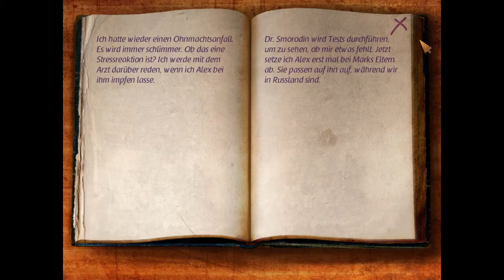Rasputins Curse #01 Gameplay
Lora war schon immer von St. Petersburg fasziniert, dem Geburtsort ihrer Urgroßmutter. Die Reise dorthin wird ihr nicht nur die Gelegenheit geben ihre Familiengeschichte zu untersuchen sondern auch etwas Abstand zur angespannten Lage zuhause und in ihrer Ehe zu gewinnen.